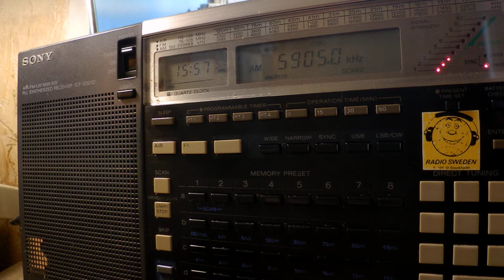20 08 2019 Living Water Ministry Broadcasting in Korean to NEAs 1556 on 5905 Agana